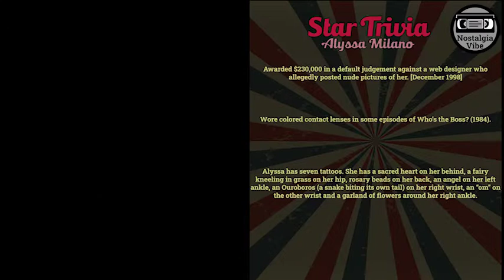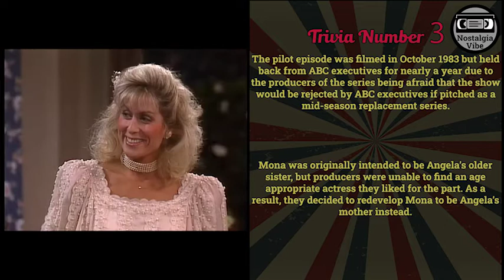Who's the Boss? 1984 - Cast Then and Now 2022 How They Changed 2023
Hey guys, in this video I'm going to show you how the cast changed over the years. You will see how they looked then and now (2022). Time passes, things change, but memories will always stay. Enjoy the hit of nostalgia guys! Have fun!

Tony Danza as  Tony Micelli
Judith Light as  Angela Bower
Alyssa Milano as  Samantha Micelli
Danny Pintauro as  Jonathan Bower
Katherine Helmond as  Mona Robinson
Shana Lane-Block as  Bonnie
Jonathan Halyalkar as  William 'Billy' Napoli
Rhoda Gemignani as  Mrs. Rossini
Ralph P. Martin as  Ernie
Curnal Achilles Aulisio as  Hank Thomopolous
Billy Gallo as  Al
Nicole Eggert as  Marci Ferguson
Angela Lee Sloan as  Julia
Robin Thomas as  Geoffrey Wells
Scott Bloom as  Jesse Nash
Dori Brenner as  Wendy Wittener
Vic Polizos as  Joe Thomopolous
Earl Boen as  Jim Peterson
Candice Azzara as  Fran Thomopolous
Colette Duvall as  Airline Agent